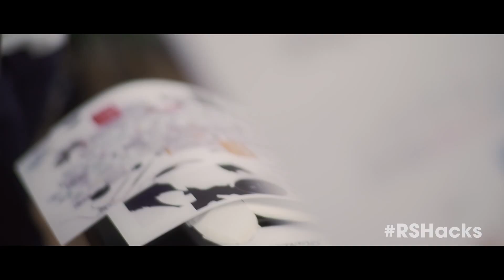Portrait of an Inventor | Matt Johnson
Check out RS Component's Portrait of an Inventor video on Bare Conductive! Matt chats about our work ethic, Electric Paint and the future of Touch Board interfaces.